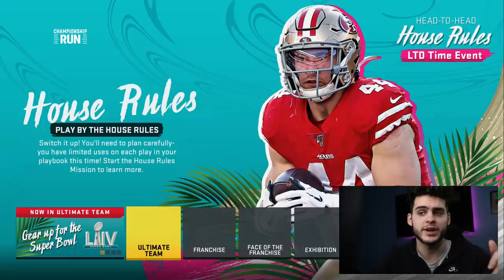NEW LIMITED SOLO OUT NOW! PLAY THIS ASAP! WIN RARE MADDEN SHOES! | MADDEN 20 ULTIMATE TEAM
mut 20
 ULTIMATE TEAM
poodle

madden 20